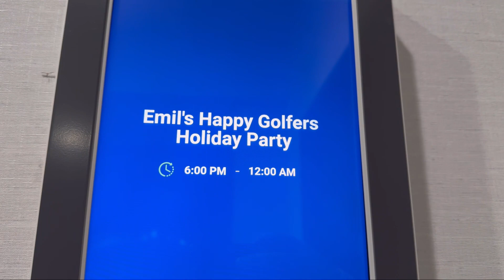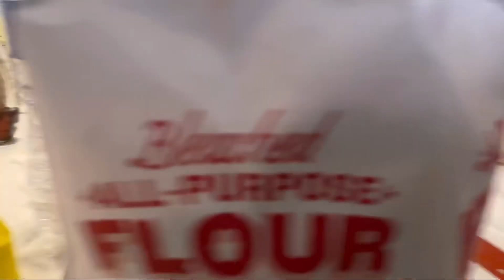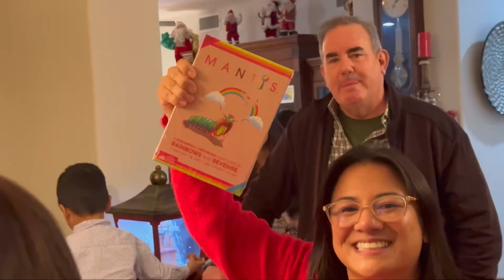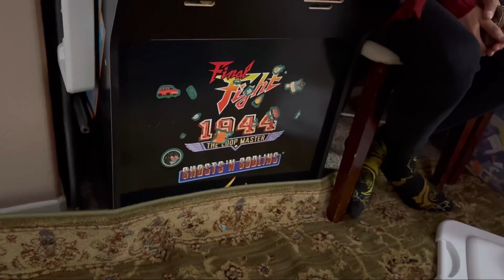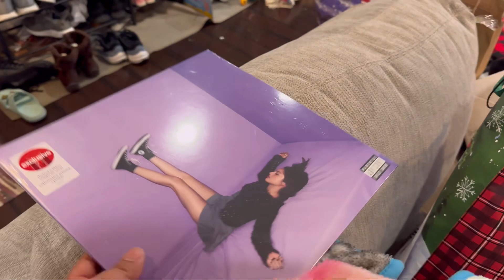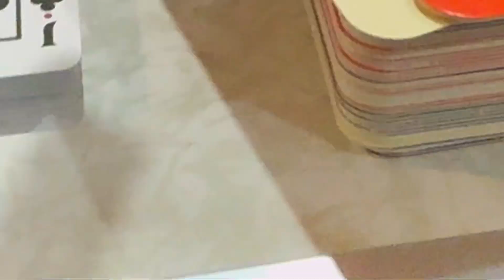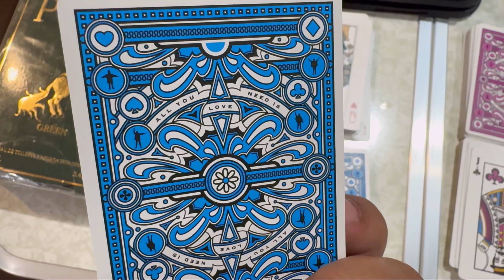Christmas with the LaTruces | A raw look into the festivities surrounding Christmas. This how we do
Come along with me and check out the festivities that lead up to Christmas and through Christmas for my family and me.

This video is a little more raw, and not much jokes, and it’s just literally a look into my life around Christmas time.

First, we stop by to take the cousins picture. This used to be easy with maybe 5 cousins. Now everyone has kids and our next generation is growing! This is only my mom’s side with BabyTruce’s cousins.

Then we go to my aunt’s surprise 70th birthday party! They disguised it as “Holiday Golfers Holiday Party”. And the kids get wild at the party running around. While the older family can make a line dance out of anything.

Then we drive over to the IE and celebrate my mom’s side Christmas. I almost won that game of LRC. We pack the house as much as we pack our stomachs! Each family was assigned a Day of Christmas to sing! We got 7 Swans a-Swimming.

And around 12am, we start to make it to my dad’s side of the family. Traditionally, we would arrive at 12am and sing happy birthday to my grandma when she was still alive. Now, we still arrive late and start the gift exchange. Again? There are a lot of “kids” (in quotes because they grow up so fast, some are already in college). We have a Secret Santa thing going and we do that.

Then the next day comes and it’s time to celebrate my wife’s side Christmas which works out because it’s on Christmas Day starting in the morning. We aren’t tired because the energy and family presence is strong and we are hyped up! We make some cookies, sometimes play Mario Kart.

Then I end the video showing the cool stuff I got!

I wanted to do this with new years but the next day after Christmas, I got VERY sick and it wiped me out until New Year’s Day.